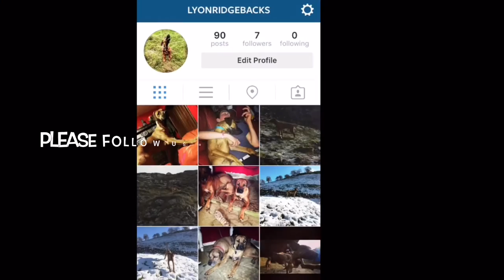Rhodesian Ridgebacks and snow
Make sure you check out our Instagram page @LYONRIDGEBACKS for regular updates.